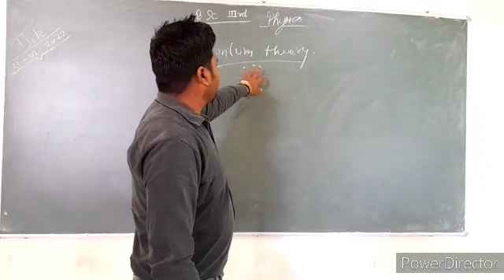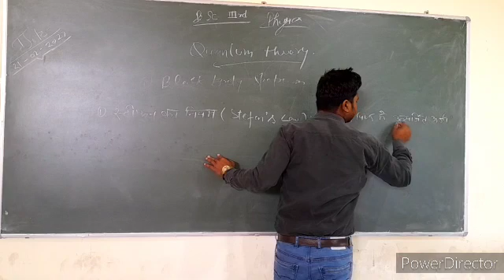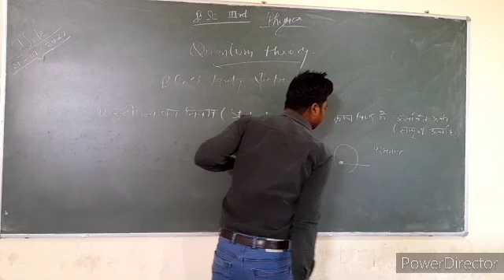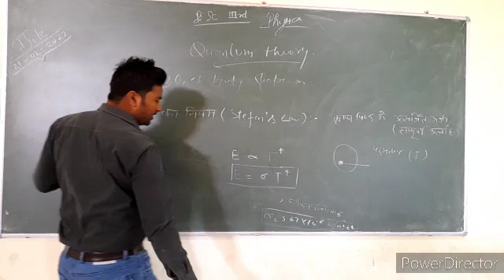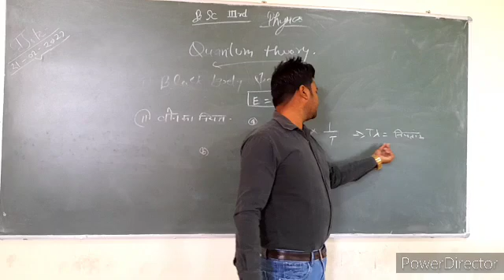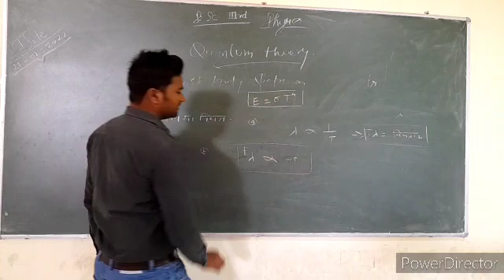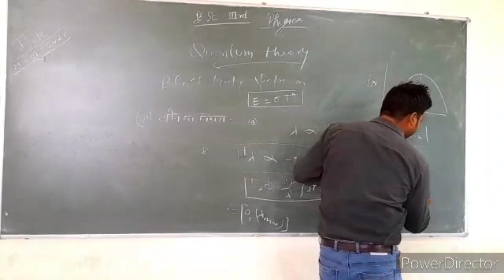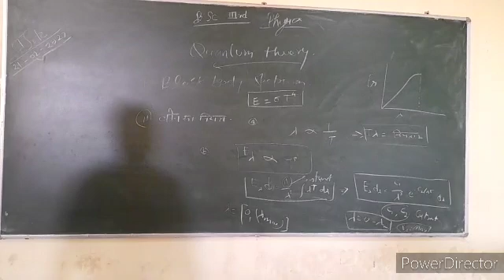B. Sc. 3rd .. Quantum theory.. Stefan or been's law..